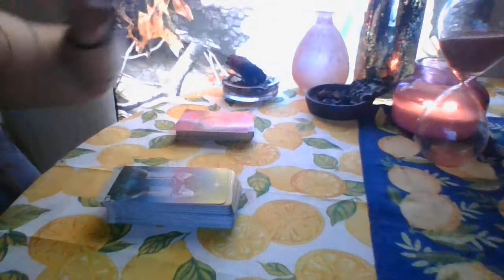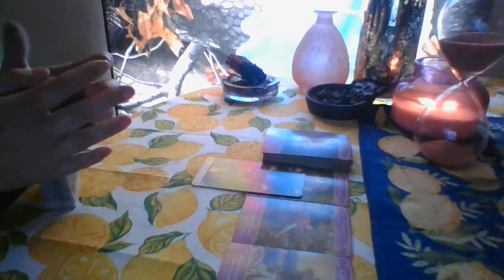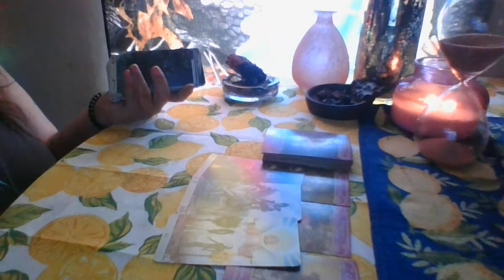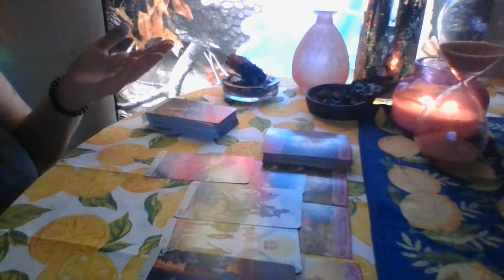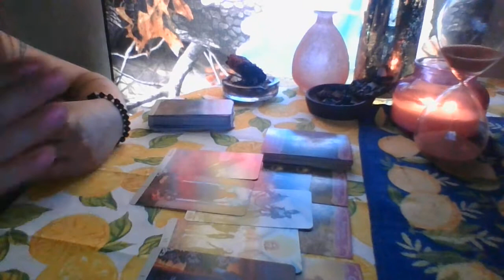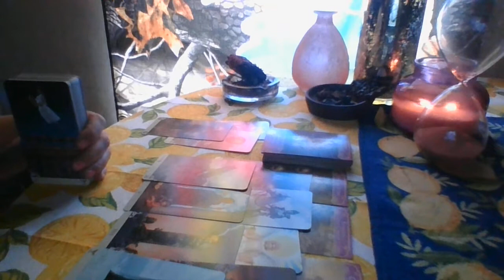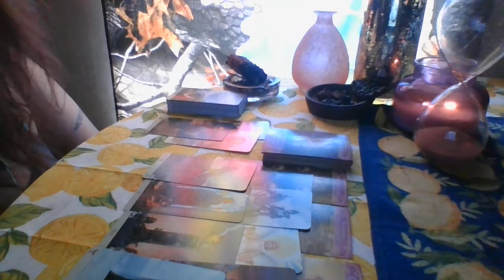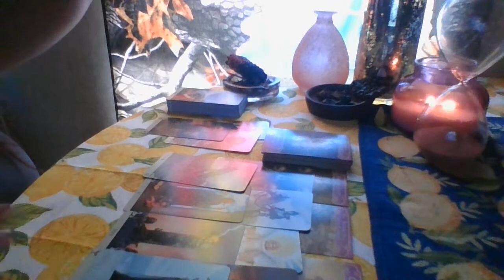VIRGO-fix yourself, love is waiting